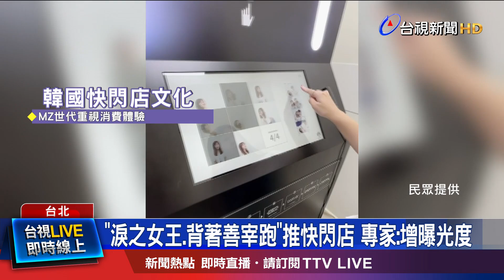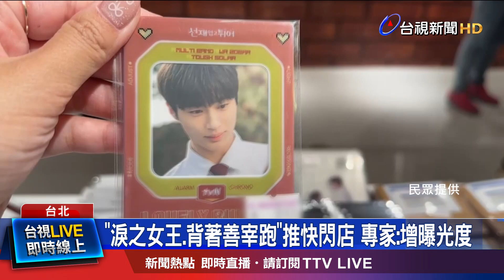韓劇快閃店登台北 劇迷：周邊商品價格較日泰低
韓劇《背著善宰跑》，在全球掀起風潮，如今韓劇快閃店 也來到台灣，吸引不少劇迷搶購，有人分享，過去請代購 幫忙買韓國.日本的快閃店商品，價格較高，這次在台灣買 CP值更高。而近期 韓國流行快閃店 文化，因為MZ 世代 重視消費體驗，不少韓劇 都會用快閃店來宣傳，利用劇中場景和概念 打造體驗空間，或是用偶像 拍貼機 增加互動感，來吸引劇迷前往，話題性十足。